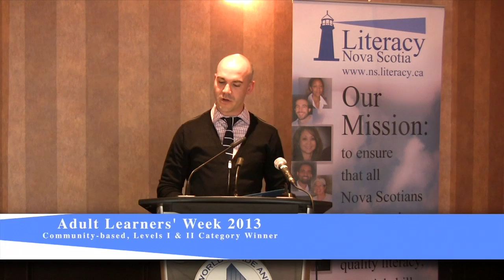2013 ALW Contest Winner: Ryan Maisonneuve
Ryan attends the Halifax Community Learning Network and says that learning has changed his life. High School posed challenges and became a source of frustration for Ryan. When he discovered it was possible to continue his studies and face his challenges, he became inspired. Now Ryan looks forward to the day when he himself will tutor other learners. Ryan has achieved the confidence and motivation to succeed in his learning journey.